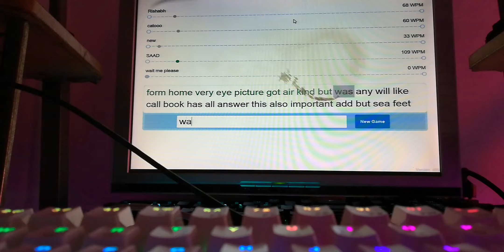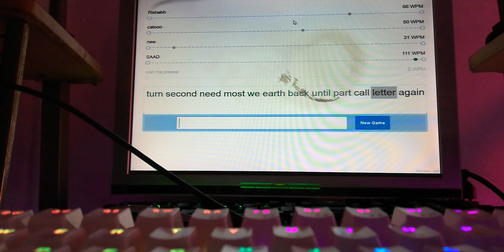Ducky One 2 Mini l Typing champ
holy panda